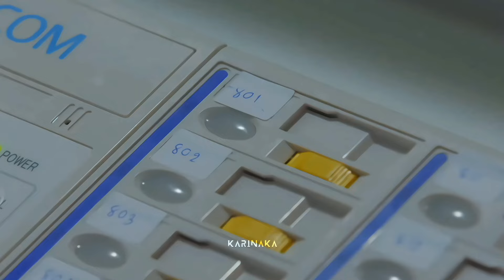Pure Intention | Hospital Scenes Highlight | Sick Male Lead | Karinaka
Drama name  : Pure Intention
Episode           : 1,2,3,9
Cast                 : Bie Sukrit & Esther Supreleela
Available on    : Youtube

©All copyrights belong to the right owners!

©Credit video : 2018.ON31/GMM.Thailand
©Credit BGM  :

~Karinaka^^